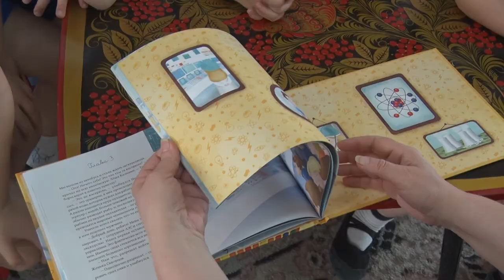Десна-ТВ: Маленькие футболисты вернулись с зональных соревнований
В марте три дня в Десногорске проходил муниципальный этап чемпионата «Школа Росатома» по футболу 5+. Играли команды детских садов нашего города. В итоге победу в чемпионате одержали футболисты из детского сада «Ласточка». 18 апреля  десногорцы провели игру с командой победительницей из Нововоронежа. К сожалению, наши маленькие футболисты не стали лидерами, но ведь это не главное - главное то, что они побывали в гостях у таких малышей, как сами, и нам интересно какие впечатления у них после поездки.